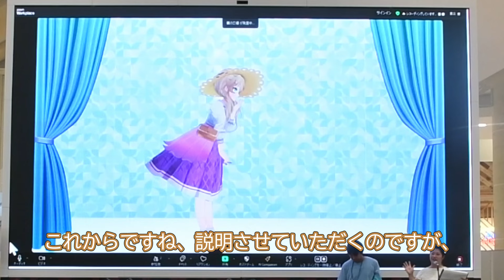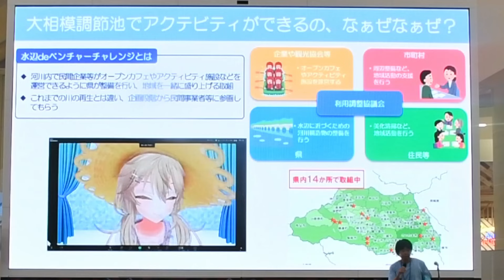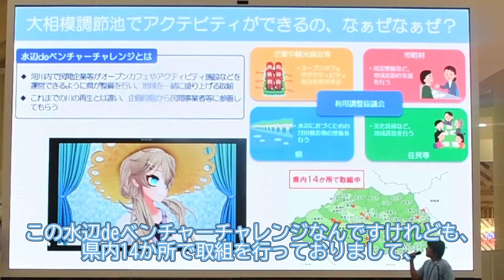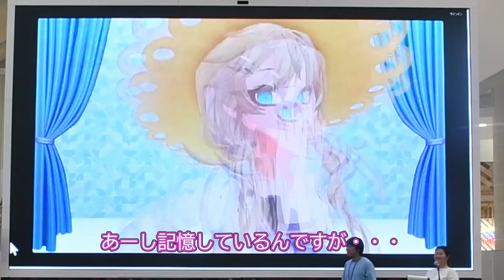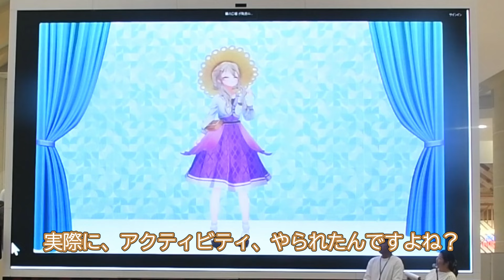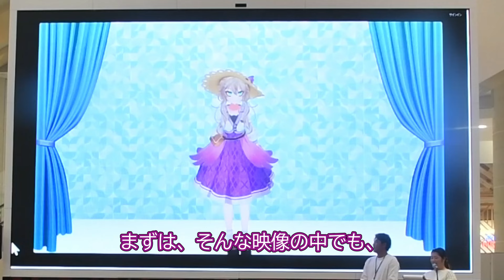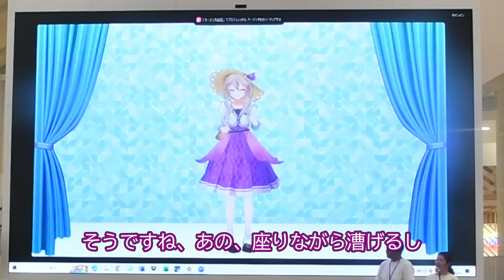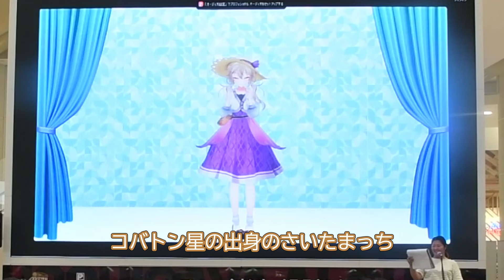水辺でカンパイ！２０２４ 昼の部 水辺で体験会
河川環境課では、大相模調節池（越谷市）に新規オープンとなったアクティビティを、より多くの方に体験してもらうために、令和6年8月3日、イオンレイクタウンkaze翼の広場にて、埼玉バーチャル観光大使である春日部つくしにご協力いただきながら、【水辺でカンパイ！２０２４　水辺で体験会】を開催しました。
主催：埼玉県
後援：越谷市、彩の川研究会
司会：FM越谷　棟方
出演：埼玉バーチャル観光大使　春日部つくし
　　　埼玉県　県土整備部　河川環境課
　　　HOBIE JAPAN(㈱アミューズ)
　　　レイクアンドピース㈱